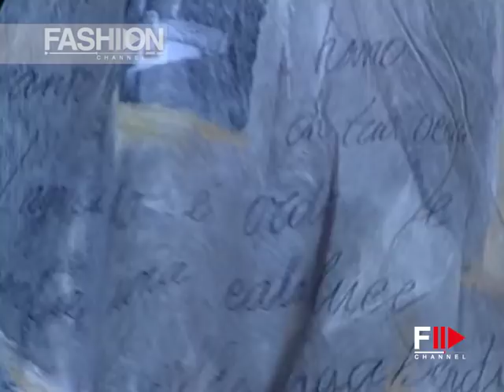MARELLA FERRERA Haute Couture Spring Summer 2000 Rome - Fashion Channel